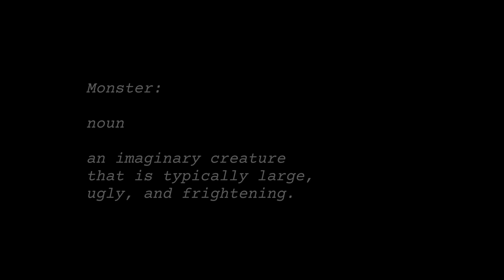Monster [4k] Attack-on-Titan